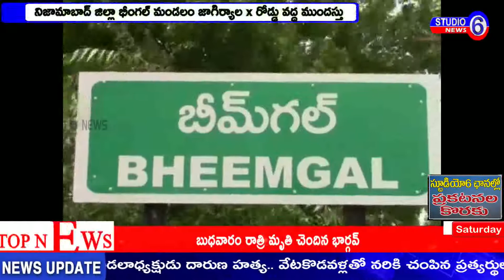నిజామాబాద్ జిల్లా భీంగల్ మండలం జాగిర్యాల x రోడ్డు వద్ద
నిజామాబాద్ జిల్లా భీంగల్ మండలం జాగిర్యాల x రోడ్డు వద్ద ముందస్తు ఎన్నికల్లో భాగంగా SST అధికారులు తనిఖీలు నిర్వహించారు ఇందులో భాగంగా భీంగల్ నుండి మోర్తాడ్ బైకుపై వెళ్తున్న తాపీమెస్త్రి సుల్తాన్ బాషా ఎలాంటి ఆధారాలు లేకుండా 1,60,000 తీసుకెళ్లడంతో ఆ డబ్బును స్వధీన పర్చుకొని  సీజ్  చేశారు ఈ కార్యక్రమంలో SST టీం, పోలీస్ శాఖ, రెవెన్యూ శాఖ, సిబ్బంది పాల్గొన్నారు